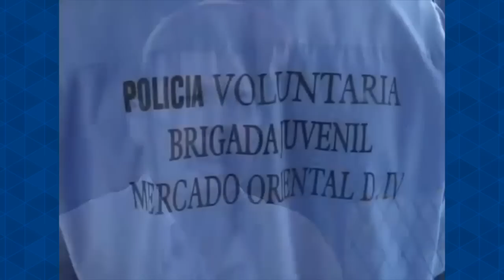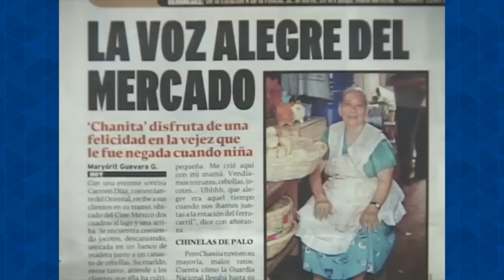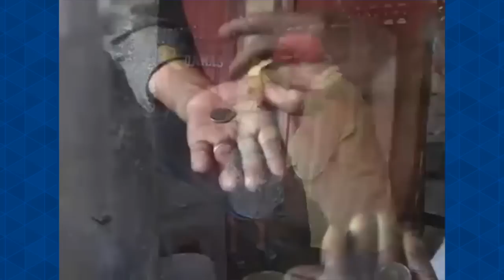Los Personajes del Mercado Oriental de Nicaragua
Les presentamos un reportaje elaborado en 2006 y que muestra la vida y los personajes del Mercado Oriental, el más grande de Nicaragua y de Centroamérica. La periodista Ivania Álvarez recogió las imágenes del popular centro de compras desde las primeras horas del día, en que se observan las rutinas del comercio informal en medio del caos, bullicio y aglomeración de personas. Te mostramos los rostros y las historias de los personajes del Oriental
comerciantes, pastores, y brigadistas de seguridad